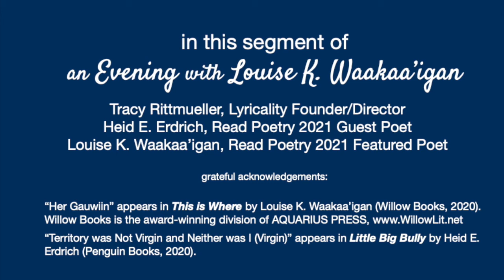Heid E. Erdrich and Louise K. Waakaa'igan | Lyricality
Poets Heid E. Erdrich and Louise K. Waakaa'igan in conversation at Lyricality's "Read Poetry 2021" event. Heid reads "Weweni" from  Louise's book THIS IS WHERE, and responds with her own poem, "Territory was Not Virgin and Neither was I (Virgin) from her latest collection, LITTLE BIG BULLY.

This program was originally broadcast from Minnesota, the ancestral and unceded territory of the Anishinabeg (Ojibway) People, Ho-chunk, and the Dakota People. It is Lyricality’s hope that we become more conscious of the history of this place, and that whenever we speak the many Indigenous Language names of a Minnesota county, city, town, lake, or park we will remember, respectfully acknowledge, and honor the People who have stewarded this land throughout the generations.